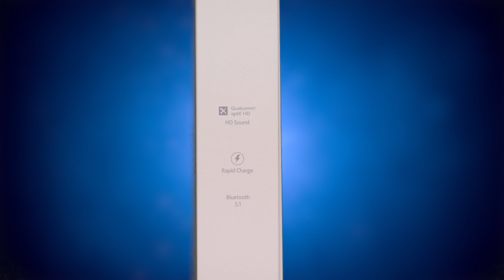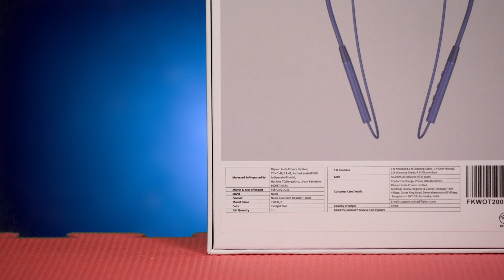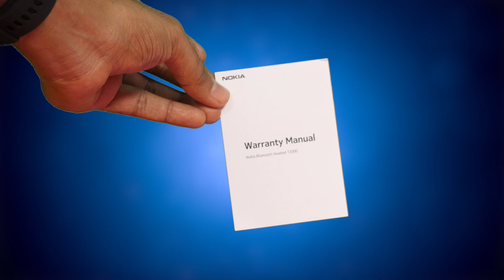Nokia T2000 Unboxing and First Impressions — Bluetooth 5.1, Qualcomm aptX HD, Rapid Charge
NokiaT2000 Wireless Bluetooth Headset ஒரு பார்வை

at Rs. 1899